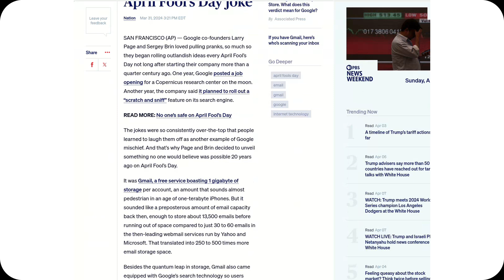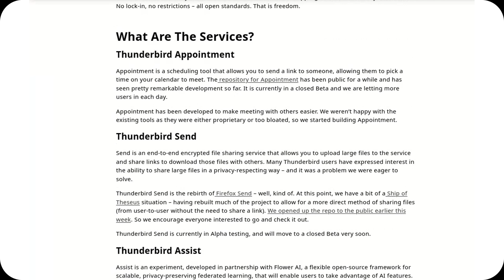Thundermail Is Here! Mozilla Launches Its Own Email Service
After 21 years of Gmail dominance, Mozilla finally enters the game with Thundermail, a brand-new email service integrated with Thunderbird Pro.
In this video, we break down what Thundermail is, how it works, and why it's a huge deal for privacy-conscious users and fans of open-source software.

Thunderbird, one of the most beloved email clients, now goes beyond the desktop.
Is this the first step toward a full open-source productivity ecosystem?